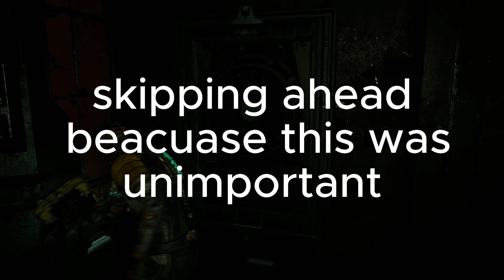WHAT ARE THESE THINGS?! (DEAD SPACE)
OUTRO MUSIC
Track: "Plum", Austn